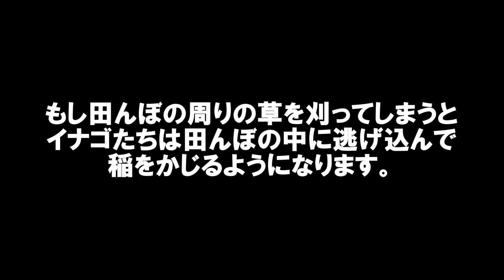田んぼ周りの草はできるだけ刈らない。その理由は、、、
雨がよく降ったので草の伸び方が尋常じゃありません。田んぼの周りだけ刈っておきました。と言っても電氣柵の下だけ。電氣柵のワイヤーに草が触れるとそれがアースになって、想定通りの電流が得られないからです。

電氣柵の下だけしか刈らないのにも理由があります。田んぼ周りの草にはおびただしい数のイナゴがいて、もし草を全部刈ってしまうと、イナゴは田んぼの中に逃げ込んでしまうのです。そうすると稲がイナゴにかじられる。だからわざと田んぼ周りには草をできるだけ残します。